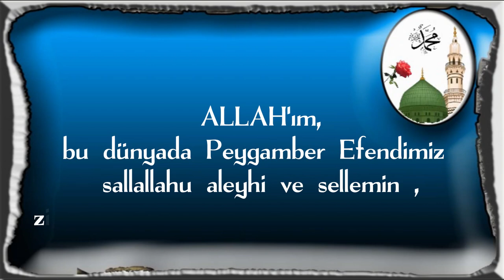ALLAH'ım,bu dünyada Peygamber Efendimiz